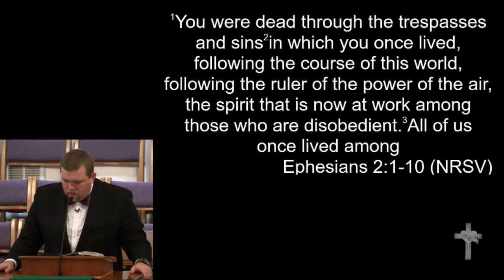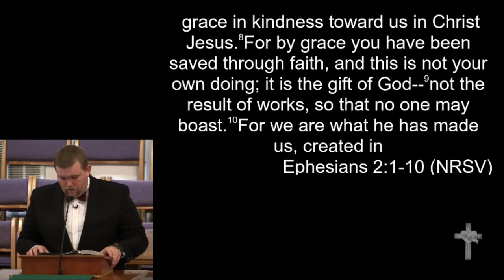10-29-17 - "Solus Christus"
"Solus Christus"